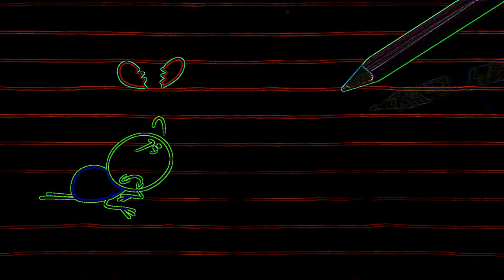Eye Care Cartoon "A Date Worse Than Death - Pencilmation"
Eye Care Cartoon "A Date Worse Than Death - Pencilmation" transfromed using Eye Care Technologies to Black and Colors scheme . Watch the video and save your eyes. The light emission to the eyes in the video is reduced by 44.81 times compared to the original video.